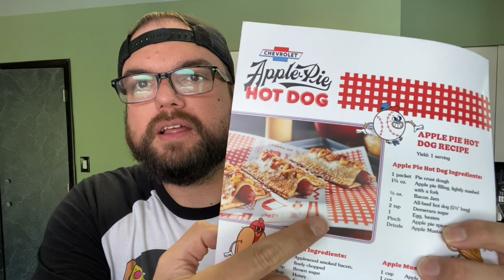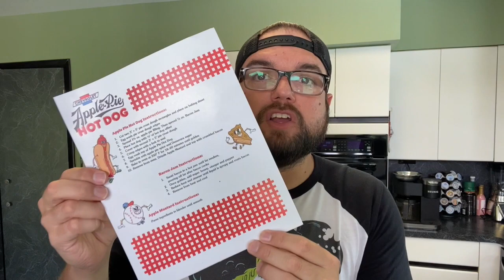Guy Fieri's Apple Pie Hot Dog: Unboxing & Review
Back in August the MLB held a special game between the Yankees and the White Sox in Iowa at a ballpark build next to the field used in the filming of the movie Field of Dreams. During this game a food item available only at that game went viral.

The creator of this viral food item was the Mayor of Flavortown! Guy Fieri! This food innovation was the Apple Pie Hotdog! Which is essentially an apple pie with bacon jam and a hot dog inside.  Then topped with some apple mustard and bacon crumbs.

Watch as I unbox and taste test this culinary abnomally!  The Apple Pie Hotdog gets unboxed, prepped, cooked, and eaten in this video. Will I be taking a ticket to ride to Flavortown, or am I on a one way street to Diahrea town!??